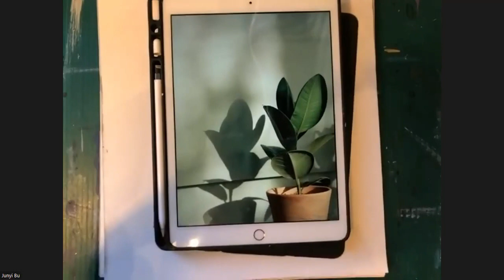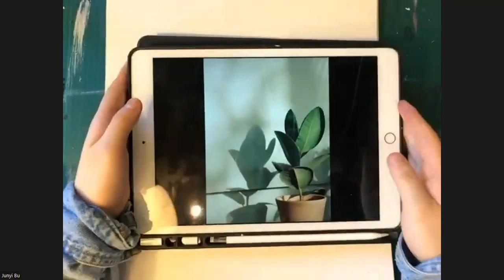Art Class, Sketching 'Flowers' Jan 16, 2023